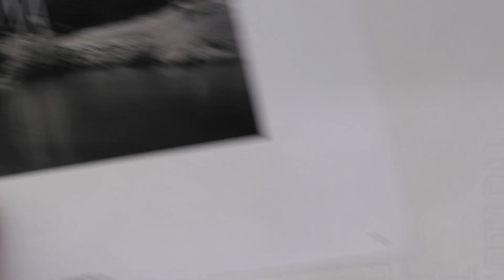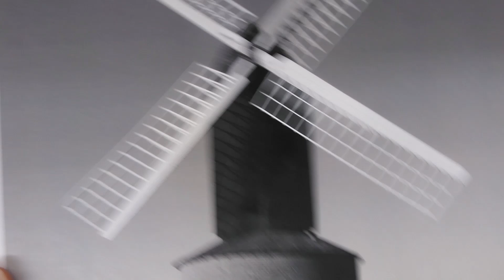TURBINES, what are they?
Turbo chargers, Jet engines, Ran Air Turbines, Wind mills, water wheels,  air tools. A look at what turbines are and their applications.